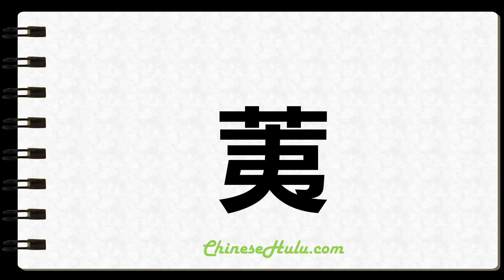How to Write Weed in Chinese